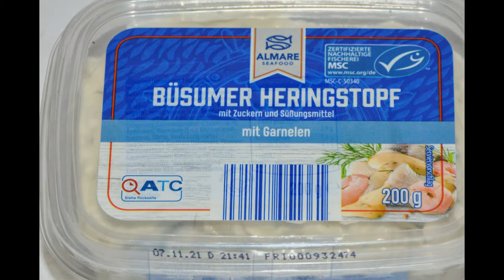Unter der Lupe: Aldi Almare Büsumer Heringstopf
In diesem Video kurz unter die Lupe genommen den Büsumer Heringstopf von Aldi Almare.